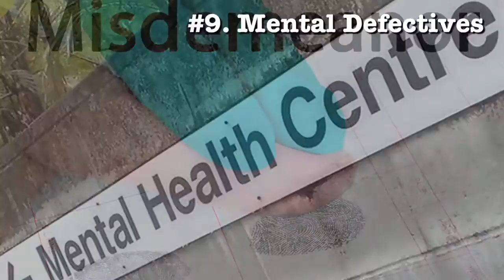10 types of people who cannot legally own guns in Nevada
Top Las Vegas criminal defense attorney lists 10 types of people who cannot legally own guns in Nevada.

10 TYPES WHO CANNOT HAVE FIREARMS IN NEVADA:

1) Convicted felons
2) Those who have been dishonorably discharged from the armed services
3) People who are subject to certain types of protective orders, such as domestic violence protective orders
4) Illegal aliens
5) Fugitives
6) Illegal users or addicts of controlled substances
7) People who have renounced their U.S. citizenships
8) People convicted of misdemeanor cases of domestic violence
9) People declared by a court as mental defectives or those committed to a mental institution
10) Non-immigrant visa holders (there is an exception for hunting as long as the person receives prior authorization)